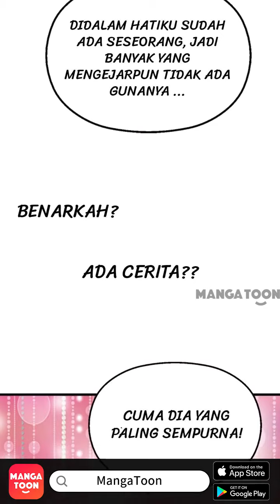Monster Imut Episode 36 - Indonesian - Zhe Ge Shen Shou You Dian Meng - Manga Toon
Episode 36 - Monster Imut (Zhe Ge Shen Shou You Dian Meng  这个神兽有点萌 in Chinese)
Ia dijanjikan bakal terlahir kembali sebagai dewi bulan, tapi kenapa malah jadi Taotie, si monster buas? Di kehidupan sebelumnya ia mati karena kebanyakan makan, di kehidupan ini ia justru tidak bisa mati biar makan sebanyak apa pun. Ia harus senang atau sedih? Dewa yang ia temui tak ada yang bisa diandalkan. Dewa Makanan yang langsing terus-terusan bilang dia tidak bisa gemuk, Dewa Er-Lang yang mengenakan jubah merah sangat centil, Dewa Jodoh malah suka BL. Berikanlah aku seorang dewa yang bisa diandalkan!